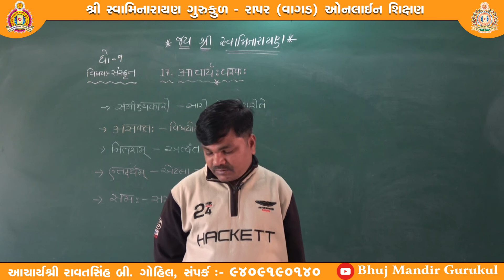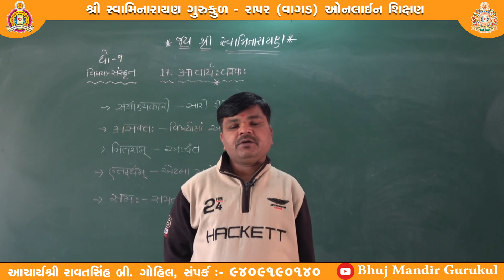ધોરણ-૯ (ગુજરાતી માધ્યમ) વિષય-સંસ્કૃત, વિષયાંગ-आचार्य चरक (ભાગ-૨) શિક્ષક-એમ.એસ.ઠાકોર